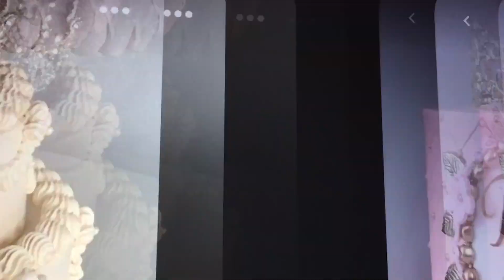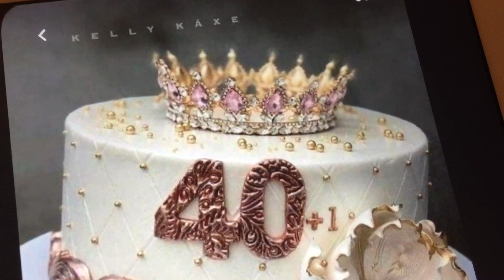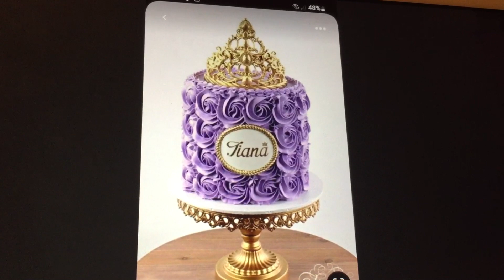Hermosos pasteles para reinas 👸 pasteles con coronas 👑 ideas 💡